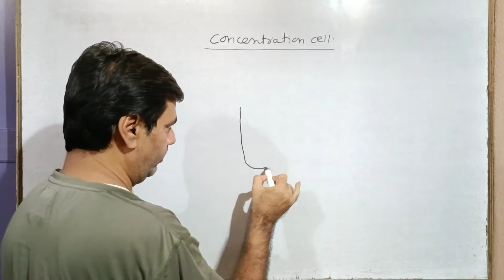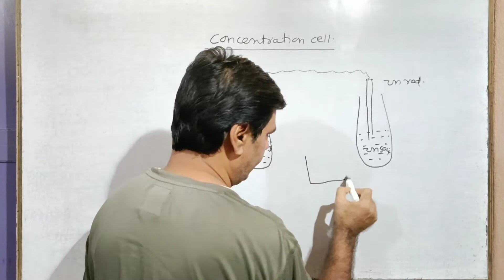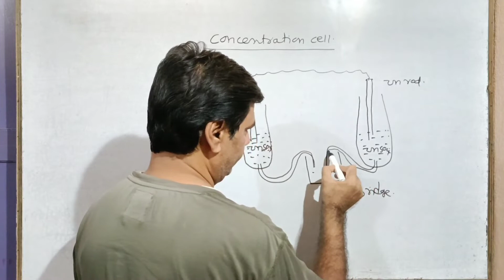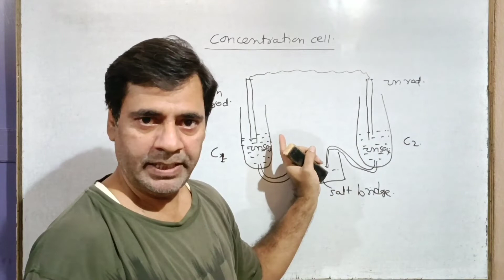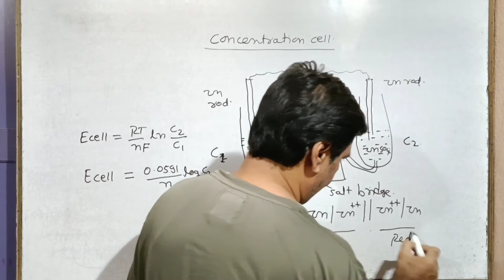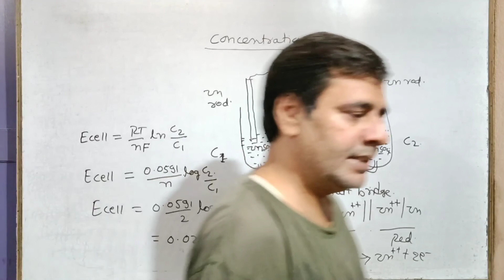Concentration Cell #34 | Electrochemistry | Class 12, NEET, IIT-JEE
In this video we'll study about Concentration cell.